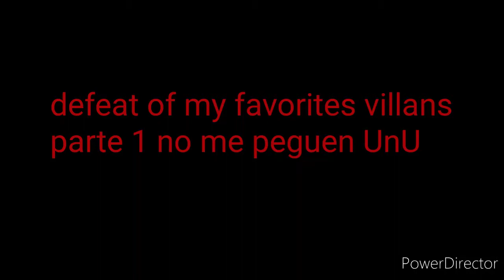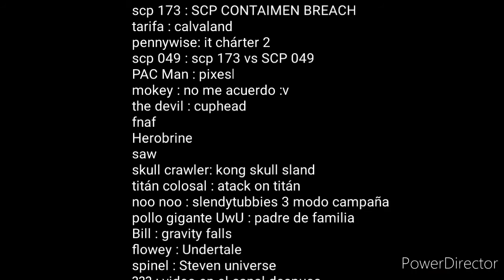defeat of my favorites villans parte 1 no me peguen UnU